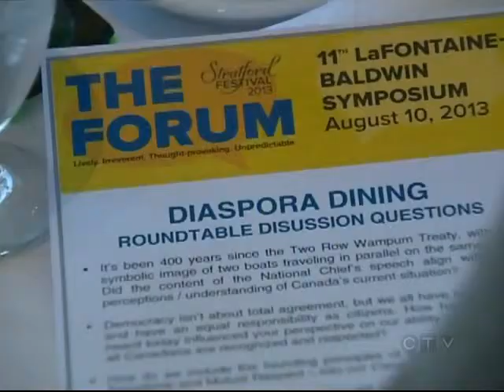CTV Interview with John Ralston Saul & National Chief Atleo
CTV's Nadia Matos interviews John Ralston Saul and National Chief Atleo at the Institute for Canadian Citizenship's 11th LaFontaine-Baldwin Symposium event at the Stratford Festival.